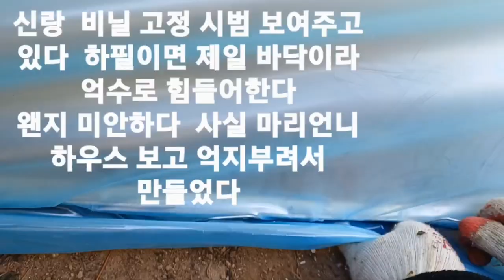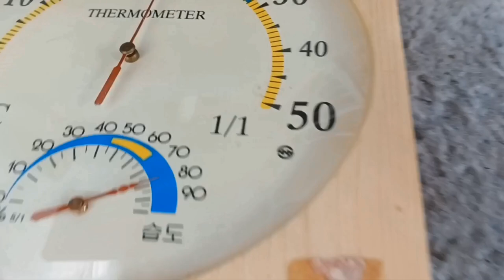처마이용해서비닐하우스만들기[거실에 바람이 안들어와서 집안이 따뜻해요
화초를 거실에 다 들려서 식물등 사서 한다는게 엄두가 나지 않을때 마리맘정원언니 벤자민가든 영상보고 저거 사주세요 정이의힐링공간님 비닐하우스보고 나 저거 해 주세요 구름이네힐링가든언니 영상보며 화초 하나 하나 사면서 맨날 언니 화초 많아 저거 사 주때요 해서 이만큼 늘었어요 제 행복한 화초생활에 행복주신분들 몽땅 고맙습니다